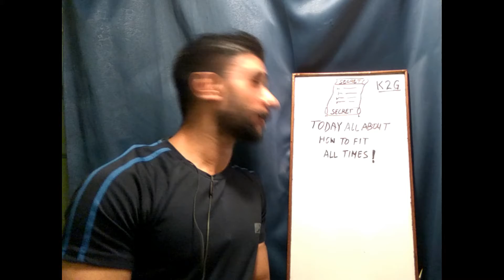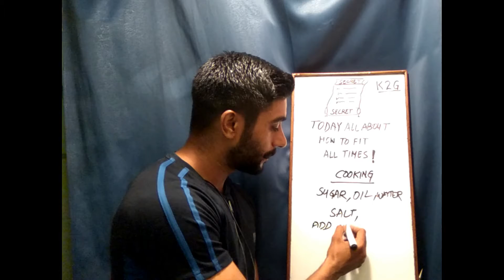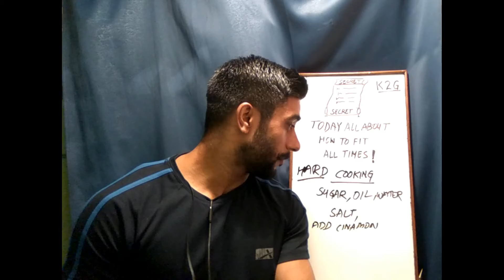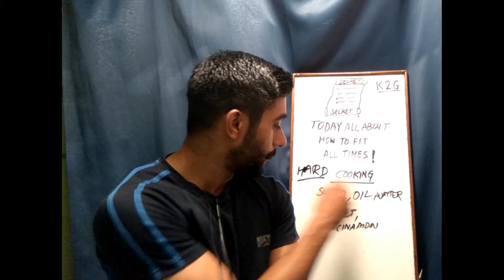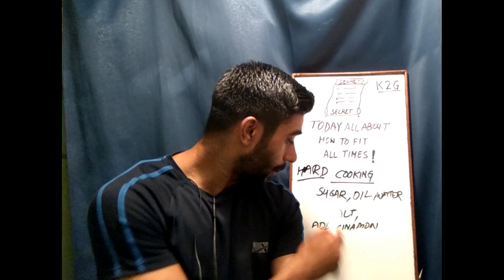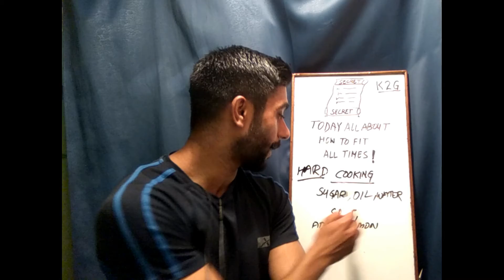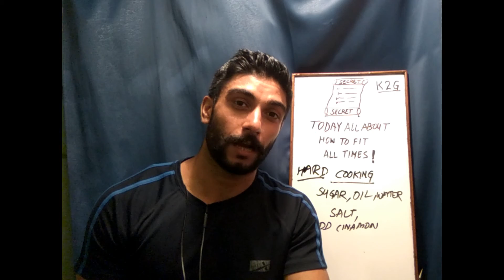Secret Tips to be look n be FIT all the times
Secret Tips to be look n be FIT all the times Watch this